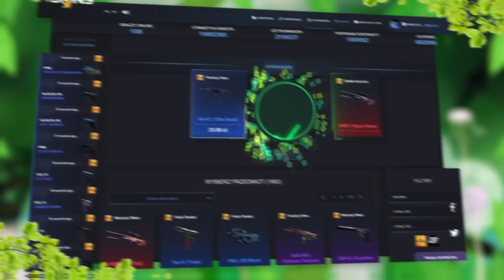PROPLAYERZY którzy PRAWIE ZŁAMALI SWOJE NADGARSTKI w CS:GO | PASHA , IZAK , SNAX , PAGO , ENZO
➩ Ulubieni zawodnicy i youtuberzy ? :
Pasha
Pashabiceps
Snax
Snaxiuuu
Neo
Taz
Byali
Snatchie
Byali
Michu
Stewie2k
Neex
Lulliguzman
Izak
Izak000
Izaklive
Shroud
Morelz
M0relz
Pago
Innocent
Taz
Saju
Alien
SynTV
Bozydar

➩ Skład EMERITOS BANDITOS :
-Izak (support)
-PashaBiceps (IGL & sniper)
-peVoR (FirePower)

➩ Ulubione drużyny ? :
Virtus.pro
Virtus pro
Kinguin
Pride
X-KOM
Izako Boars
Pompa Team
Gambit
Immortals
Cloud9
FaZe Clan
Astralis
Natus Vincere ( NaVi )
Faze Clan
SK Gaming
G2 Esports
Liquid
Godsent

 ➩ Ulubione skiny ? :
AWP Dragon Lore
AWP Medusa
Bowie Knife Marble Fade
Karambit Fade
Glock Fade
Deagle Blaze
M4A4 Howl

Skins4free
Kingdom
Wildcase
Positive
CSGOLombard
Turbotrades.gg

➩ Tryby które (nie) gram w CS:GO? :
Deathmatch
1vs1
Wyścig zbrojeń
Turniejowy
Karabiny
Mapki
Wingman
Skrzydłowy